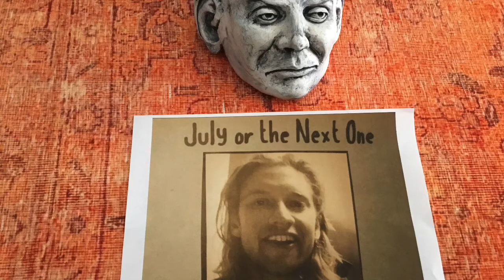Wheelbarrow Movie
Lee Bowen made the face above my face

Thank you for listening to Wheelbarrow Movie